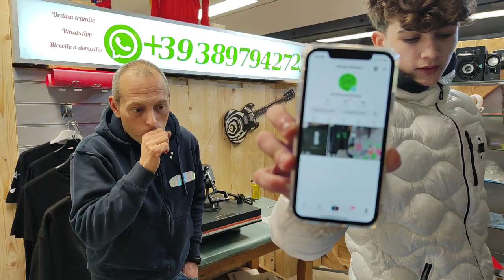unboxing pressa vevor con Maschio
in questa live di twitch
realizzo "con Maschio"
una felpa con disegno richiesto dal cliente
in piu unboxing del nuovo acquisto
pressa vevor per t-shirt e felpe